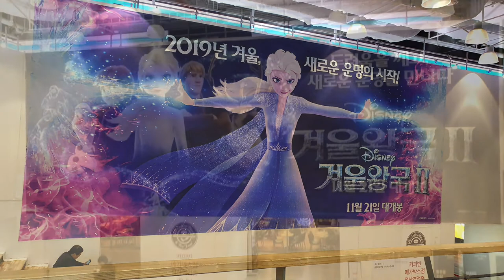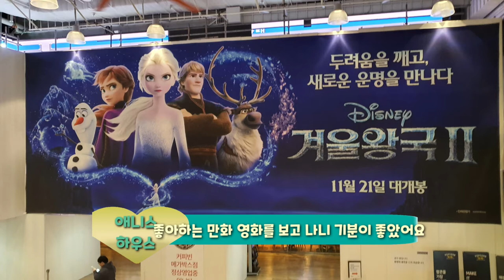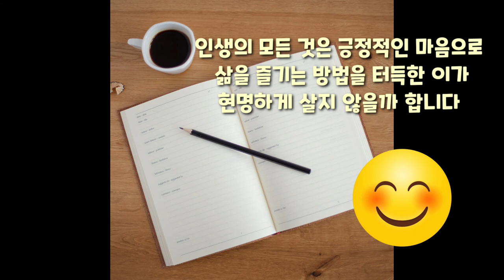투석 환자 영화 구경하기!! Watching dialysis patient movies !! dialysis patient watching movies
저번주 금요일부터 지금까지 감기가 걸려 고생을 하고 있습니다. 이번에는 반드시 감기를 걸리지않고 지나
가리라 바짝 긴장하고 있었지만 결국 감기에 걸려서
고생을 하고 있습니다 감기가 걸려서 그런지 기분이
별로 좋지 않았는데 식구들이 기분이 나아질겸 극장에
가서 영화를 보고 오자고 해서 "겨울왕국2"를 보고
왔어요 이제부터 본격적으로 추위가 시작돼요
건강한 삶을 위해서 몸 관리만큼 마음의 기쁨과 행복
이라는 생각이 듭니다  독감주사도 잊지 마시고
즐거운 영화로 기분좋은 투석생활을 하세요